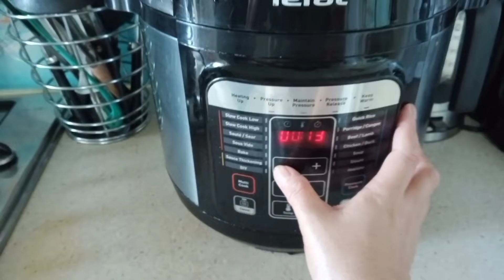Rice and Flaxseeds diy Face and Body Cream . Anti aging and Natural whitenning .